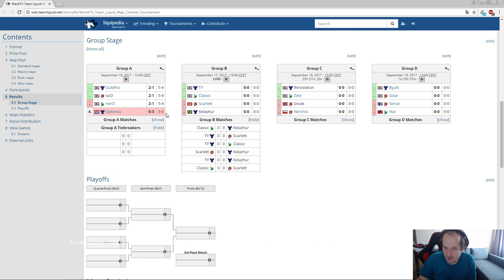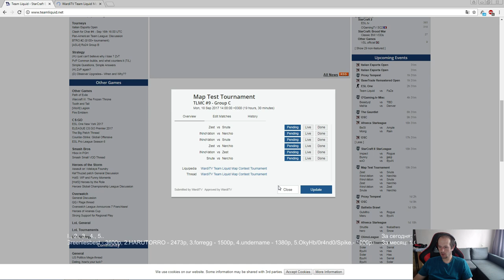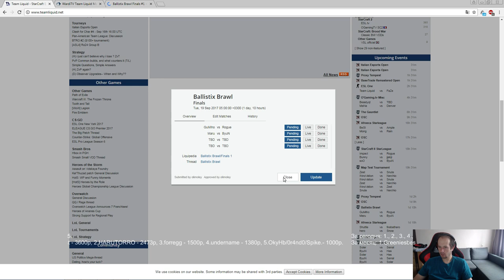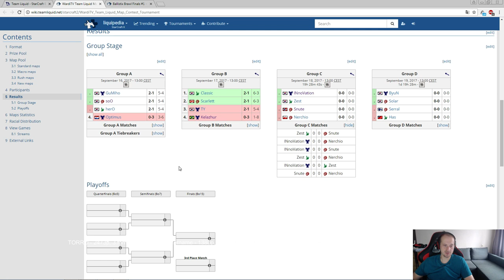Map test - группа B (17.09.2017) Pomi